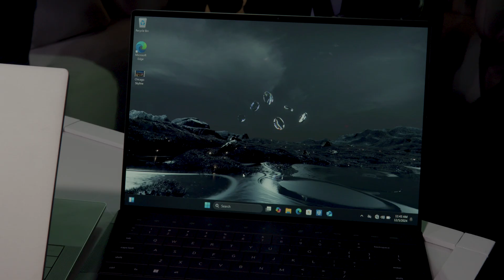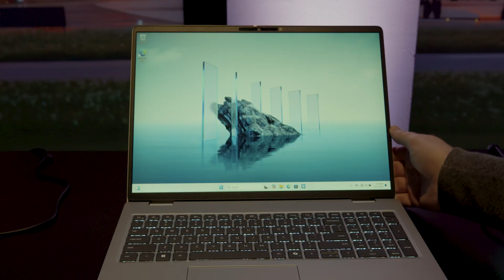Dell's New Computer Names Explained: Say Goodbye to XPS, Latitude, and All the Rest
We break down Dell's new names for all of its computers to be released in 2025, and what you can expect to see inside and out.

00:00 - 00:30  Intro and rebranding of names
00:30 - 00:52  Dell Line
00:52 - 01:20  Dell Pro Line
01:20 - 01:33  Dell Pro Max Line
01:33 - 02:16  Processors and AI and wrap-up